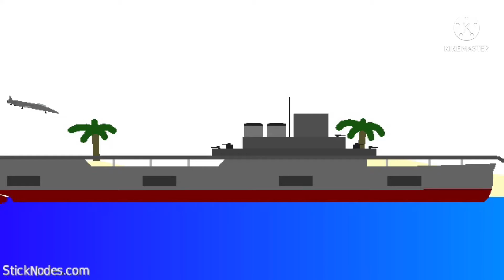J-57 BC attack jet